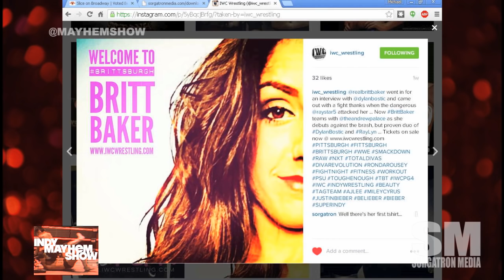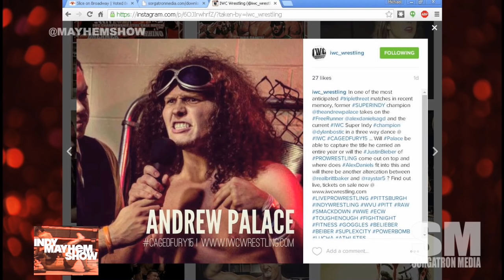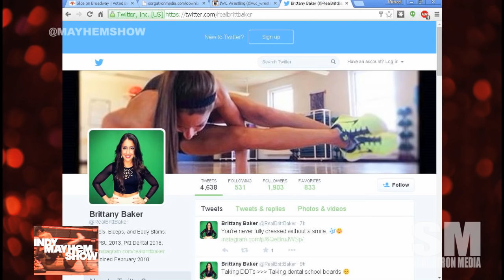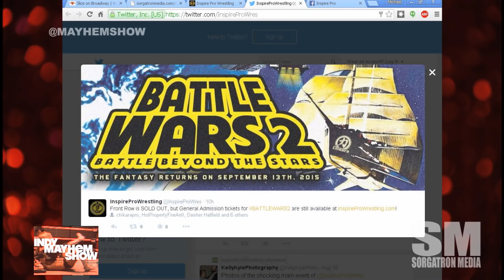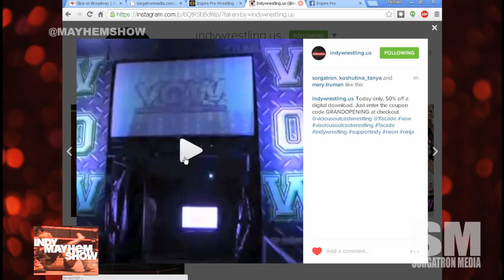Indy Mayhem Show 82: Britt Baker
Britt Baker joins us as she talks her first match with International Wrestling Cartel, her training and more.

Michael Sorg (@sorgatron) and Eamon Paton (@eamon2please) talks Inspire Pro Wrestling, the launch of IndyWrestling.us, allowing fan videos of shows, and more!